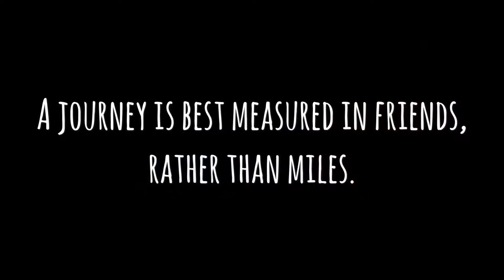Deadly Dassam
Hey guys this was a wonderful journey from Ranchi to DassamFall with friends.
The whole video was shot on iPhone SE without any lenses or gimbal. Hope you guys like it.
And yes the place DassamFall was awesome to the next level.
We couldn’t shoot more videos due to rain but we enjoyed a lot